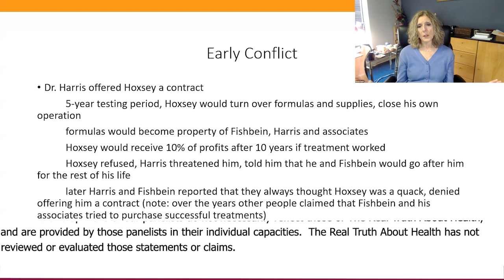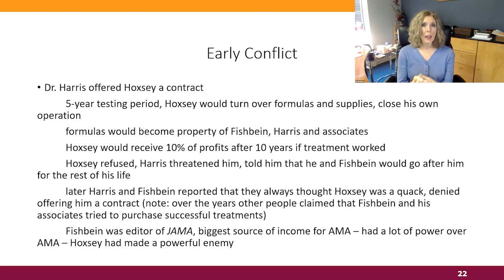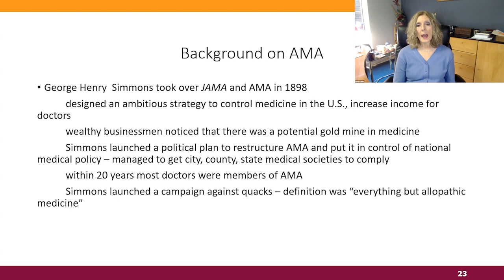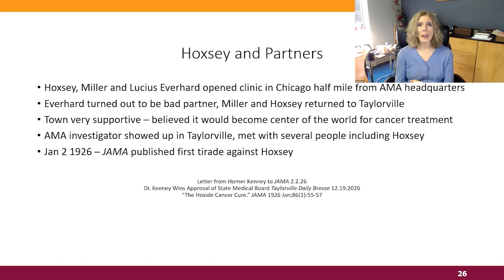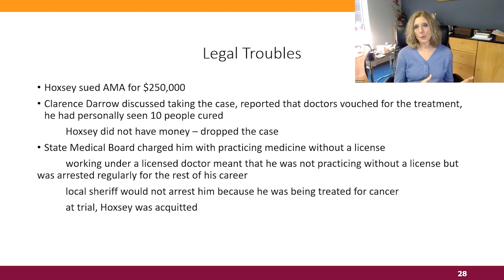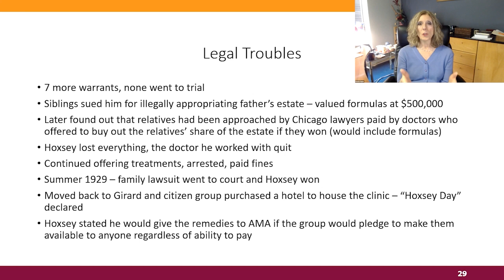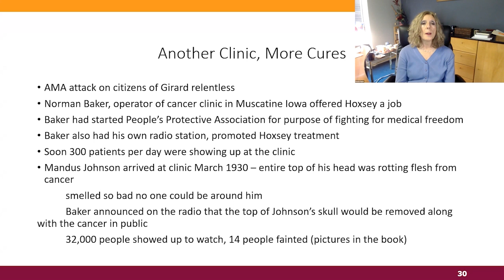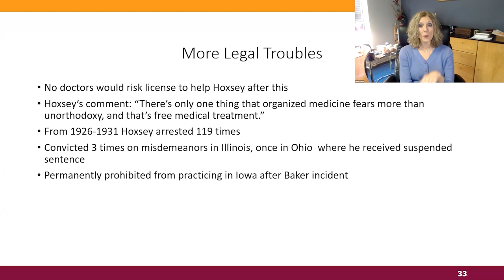There's Only One Thing That Organized Medicine Fears More Than Unorthodoxy, And That's Free Medical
There's Only One Thing That Organized Medicine Fears More Than Unorthodoxy, And That's Free Medical Treatment -  Pam Popper, PhD

Pamela A. Popper, Ph.D., N.D.

• Book - Food over Medicine: The Conversation That Could Save Your Life

Dr. Pam Popper is a naturopath, an internationally recognized expert on nutrition, medicine and health, and the Executive Director of Wellness Forum Health. The company offers educational programs for consumer and healthcare providers that facilitate evidence-base, collaborative and informed decision making for
health-related matters.

Dr. Popper serves on the Physician’s Steering Committee and the President’s Board for the Physicians’ Committee for Responsible Medicine in Washington D.C. She served as part of Dr. T. Colin Campbell’s teaching team at eCornell, teaching part of a certification course on plant-based nutrition. She has been featured in many widely distributed documentaries, including Processed People and Making a Killing and appeared in the acclaimed documentary Forks Over Knives, which played in major theaters throughout North America in 2011. She is one of the co-authors of the companion book which was on the New York Times bestseller list for 66 weeks. Her most recent book is Food Over Medicine: The Conversation That Can Save Your Life.